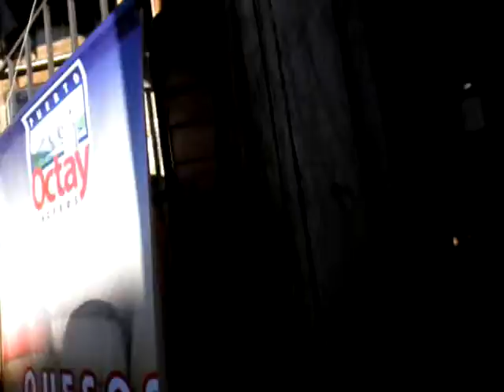Casa de El queso Puerto Octay 387